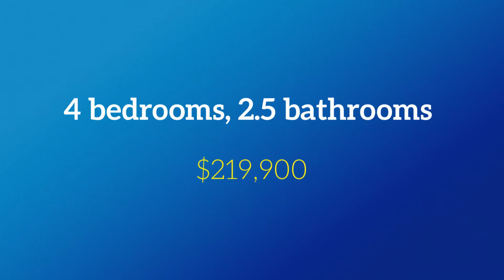103 Ginseng Street Spring Lake, NC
Wide open floor plan with coffered ceilings in formal dining room, large kitchen with island opening to generous sized eat-in nook.  This area is open to large family room with fireplace access.  The covered porch from the nook upstairs you will find a relaxing master suite with cathedral ceiling,  Generous closet space dual vanities, garden tub and separate shower.  Laundry room with washer and dryer.  2 guest bedrooms and a shared full bath.  Private back with a friendly play.